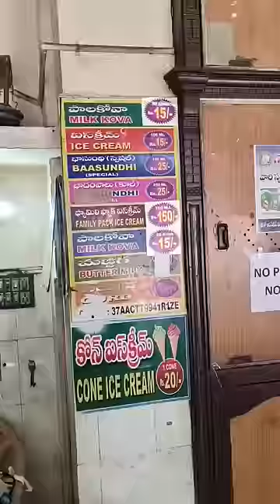pushpa movie📽️ kova in kalahastri🧑‍🍳best kova eat in🍦 my life😋